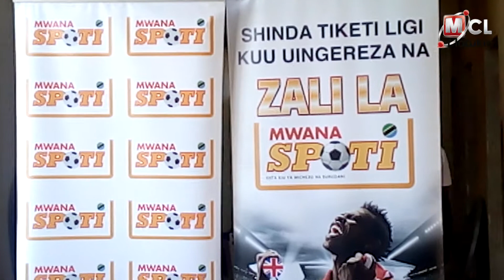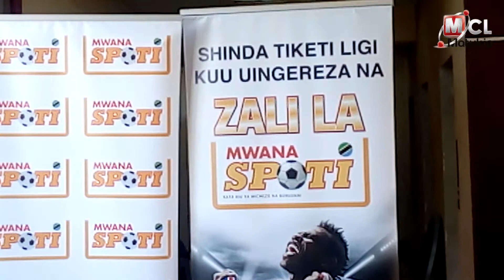MSHINDI WA SHINDANO LA MWANASPOTI ANENA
Mshindi wa shindano la Zali la Mwanaspoti droo ya tatu Andrew
Mtunguja (51) amesema ushindi huo haumtoshi bali anaendelea kucheza ili aweze kwenda kushuhudia za Ulaya.
Amesema licha ya kushinda droo mbili mfululizo lakini kiu yake ni
kupata ushindi utakaomuwezesha kwenda kushuhudia ligi ya Ulaya